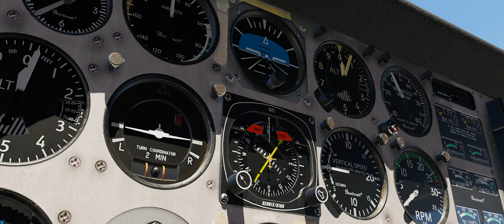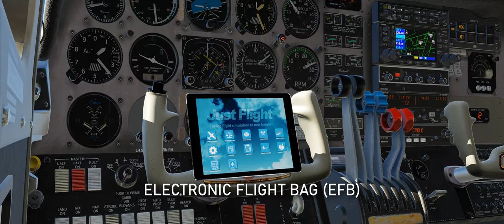Duchess Model 76 for X-Plane 12 - Just Flight | Thranda Design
A short video presenting the Duchess Model 76 for X-Plane 12.  This is a native aircraft developed especially for X-Plane 12.

Following on from their award-winning General Aviation fleet in X-Plane 11, this highly detailed simulation of the Duchess Model 76 is being developed natively in conjunction with Thranda Design, for X-Plane 12, following comprehensive, hands-on research with two real-life Duchess aircraft, G-BZRT and G-GCCL.

Flown all around the world and our add-on reflects that global popularity. In addition to our UK research aircraft, G-BZRT and G-GCCL, the product features other liveries from countries around the world.